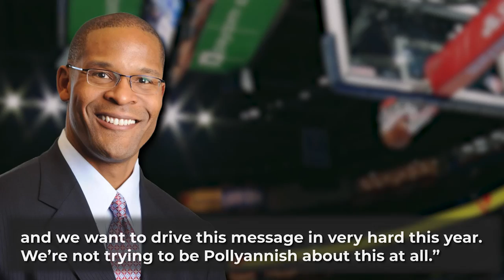NBA Has Issued The MOST Swearing Fines In 2022 In Almost 20 YEARS..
Welcome back to The Sportest, today on the channel we are going to discuss details as NBA Issued Most Swearing Fines This Season in Nearly 20 Years + other related news. Perhaps more than any other major professional league in the U.S., NBA stars are not afraid to speak their minds. This year, it has cost players a total of $95,000 in fines for swearing, the most the league has issued in a single year dating back to 2003 to ’04, the first year for which the league provided data, according to Sports Illustrated‘s Howard Beck. With fiery players like Draymond Green and Chris Paul’s teams alive and well in the NBA playoffs, that number may still break into the six digits before the season is over.

The 2021–22 season marked the first in which teams welcomed largely-full arenas for the entire year since COVID-19 took hold in early 2020. As a result, NBA president of league operations Byron Spruell said that the league has renewed its efforts in upholding league standards and “decorum,” even for swears that take place on social media or in print interviews, and not just on the court or in official press conferences. “We get the emotion,” Spruell told SI. “We get the sort of element of authenticity. We’re not trying to take that away in any of this around the game, and their expressions on and off the court. But at the same time, we do have standards that we wanted to come back to and message very hard this year. “We’re not trying to be Pollyannish about this at all.” The renewed focus has raised questions on how far the league should go, however. A league official told Beck that some players were warned or fined privately in some instances. Beck reports that Nuggets center DeMarcus Cousins “was put on notice” for profanities used in an April interview with ESPN’s Andscape.